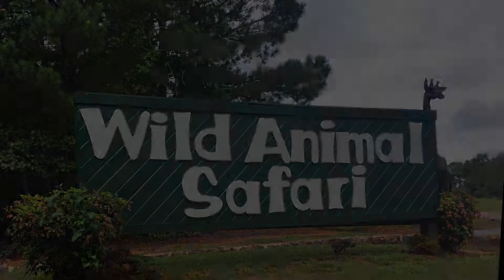Wild Animal Safari // Grass Family Vacation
This past fall we took a family vacation to the Wild Animal Safari in Pine Mountain Georgia. We had a blast! I highly recommend it. Go in the morning.  The animals may not  be as hungry in the afternoon.